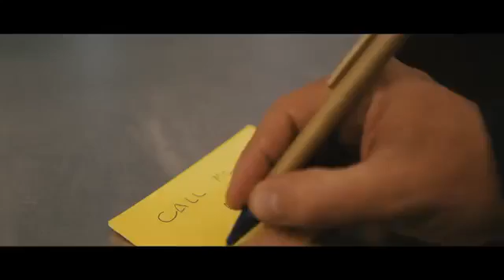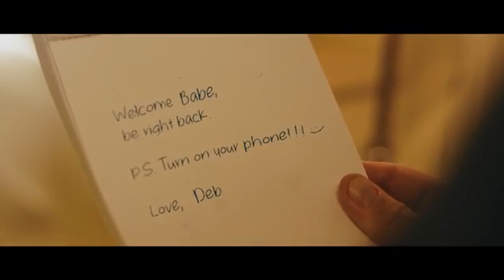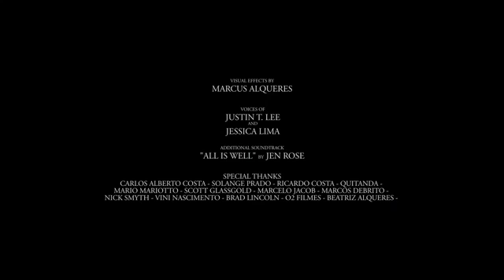Lasiurus Short Horror Film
What if you are the last one to know?
Directed, produced, edited, written, shot and visual effects by Marcus Alqueres
Original Score by: Roger Lima (whitenoiselab.com)
Manager: Scott Glassgold - Ground Control
Cast:
Julian: Leonardo Miggiorin
Debra (voice): Jessica Lima
Voices:Justin T. Lee
Produced by Marcus Alqueres and Marcos de Brito
Audio Production Company: White Noise Lab
SFX by Roger Lima and Denis Motta
Additional soundtrack: “All Is Well” by Jen Rose.
Special Thanks:
Carlos Alberto Costa / Solange Prado / Ricardo Costa / Quitanda
Mario Mariotto / Scott Glassgold / Marcelo Jacob / Marcos de Brito /
Nick Smyth / Vini nascimento / Brad Lincoln / O2 Filmes / Beatriz Alqueres